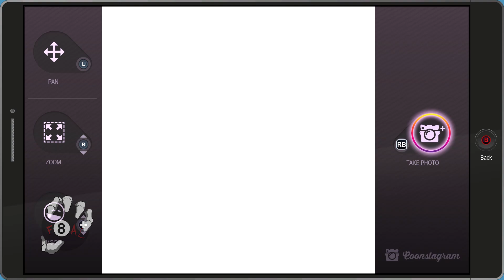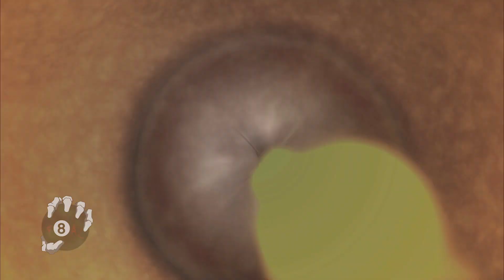We meet Jesus and a gay fish!!